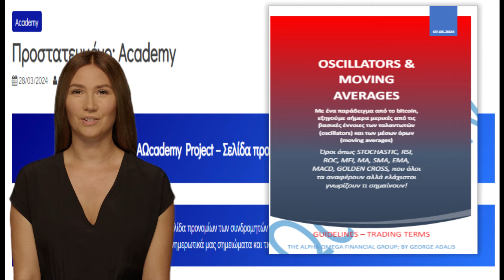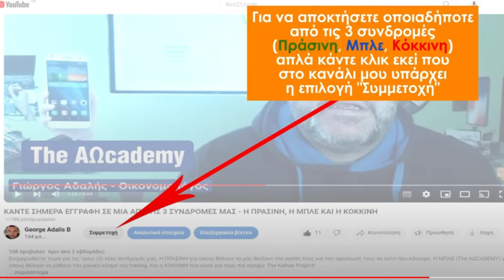Η .mAIra παρουσιάζει πώς εκπαιδεύονται τα μέλη της Ακαδημίας Επενδυτών στο νέο κόσμο του trading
OSCILLATORS (ταλαντωτές), MOVING AVERAGES (μέσοι όροι) είναι μερικά από τα νέα μαθήματα που λαμβάνουν οι συνδρομητές της Ακαδημίας Επενδυτών (ΑΩcademy) σήμερα! Μετά από την παρουσίαση και εκπαίδευση σε πλατφόρμες παρακολούθησης και επένδυσης σε χρηματιστηριακά προϊόντα, η mAIra σήμερα παρουσιάζει, το νέο μάθημα των traders, σε ορολογίες και στρατηγικές του σύγχρονου trading!

 Όροι όπως STOCHASTIC, RSI, ROC, MFI, MA, SMA, EMA, MACD, GOLDEN CROSS, που όλοι τα αναφέρουν αλλά ελάχιστοι γνωρίζουν τι σημαίνουν, αποτελούν σήμερα 7/5/2024, το νέο μάθημα των καινούριων συνδρομητών της Ακαδημίας Επενδυτών που ιδρύσαμε πριν από ένα μήνα. Στο μάθημα αυτό, δυσνόητοι όροι, απλοποιούνται και εξηγούνται σε απλή γλώσσα, από τα στελέχη της ΑΩ. Προσαρμόζοντας την Αγγλική ορολογία στην Ελληνική γλώσσα, έτσι ώστε να είναι τα πάντα πιο κατανοητά, και να έρχονται με ευκολία στο μυαλό μας!

 Αυτό που παρουσιάζει σήμερα η mAIra, είναι αναρτημένο σε γραπτή μορφή (PDF), στην μυστική τοποθεσία των μελών της ΑΩcademy, τα οποία έχουν το δικαίωμα να το κατεβάζουν (download) στον υπολογιστή τους και να το διατηρούν ακόμα και αν εγκαταλείψουν την Ακαδημία!

Γι αυτό μην το σκέφτεστε! Γραφτείτε εδώ-και-τώρα στην Ακαδημία Επενδυτών της ΑΩ, γιατί με μόλις 50 ευρώ το μήνα, επενδύστε στον ... εαυτό σας!

Βάλτε τα περιουσιακά σας στοιχεία, σε ένα ασφαλές καταφύγιο και κάντε την ματιά σας να ξεκαθαρίσει, τι ετοιμάζει για τα περιουσιακά σας στοιχεία, το εγγύς και το μακρινό μέλλον !

Ακόμα κι αν δεν θέλετε να ασχοληθείτε με το trading (επενδύσεις), η Ακαδημία της ΑΩ, θα σας εκπαιδεύσει να κατανοείτε ανά πάσα στιγμή, τι πραγματικά συμβαίνει στην παγκόσμια, στην Ευρωπαϊκή καθώς και στην Ελληνική Οικονομία, με την μεγάλη πληθώρα οικονομικών και γεωπολιτικών αναλύσεων που παρέχουμε στα μέλη μας!